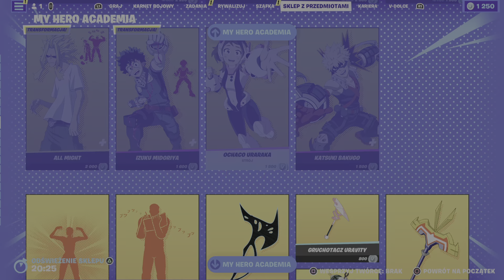Fortnite NOWOŚCI W SKLEPIE +Zestawy ANIME